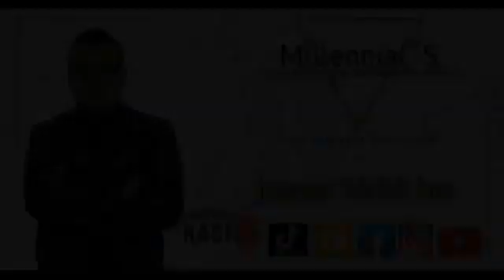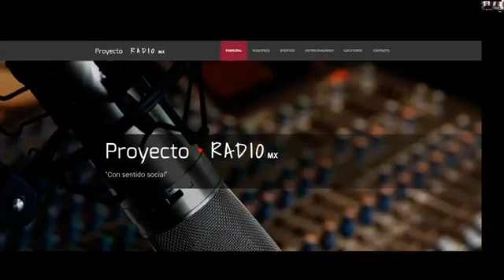Millenial´s. Entrevista con el Lic en Derecho Manuel Luna.